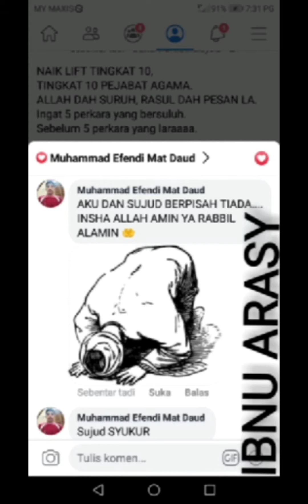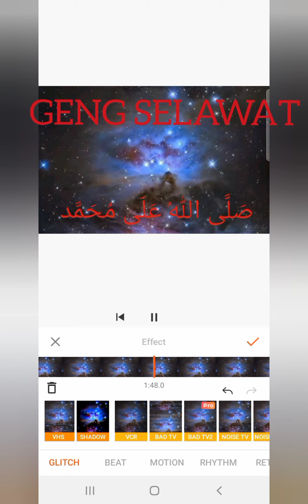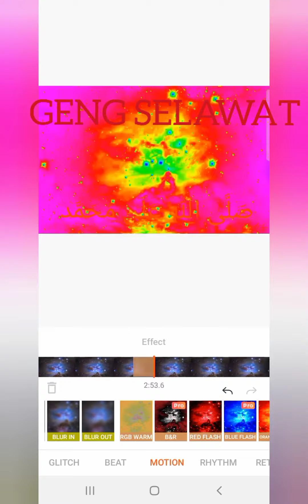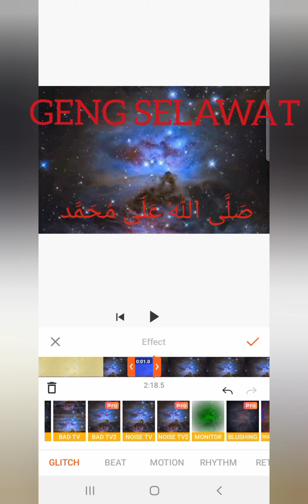LAKE PLACID 2023 UNTIL FRIDAY 28 DECEMBER 2074 A.D. ALLAH HU AKBAR ☆ IBNU ARASY ☆ ٱللَّٰهُ أَكْبَرُ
🔥🔥 DON'T SEE VIDEO PORNS. THE BIG DANGER FOR NEW GENERATION 🔥
ALLAH HU AKBAR WARNING FROM ALLAH S.W.T. ALMIGHTY 🤲. THINK FOR SAFE 🔥

FRIGHTENED DAY OF JUDGEMENT 😭😭😭😭🔥🔥🔥🔥🔥🔥. Say: He is Allah, the One and Only; Allah, the Eternal, Absolute; He begetteth not, nor is He begotten; And there is none like unto Him

LIKE MOVIE PORNS. THIS IS EFFECT FOR YOU @ COUPLE . THIS IS DANGER FOR ISLAM FAMILY FOREVER GENERATION AND GENERATION

MY GOD *اَللّهُ*  ALLAH HU AKBAR

FOR BIRTHDAY IBNU ARASY DZIKRULLAH AT 06 JUNE WHATEVER THE YEAR SINCE 06 JUN 1974 A.D. UNTIL THE GREAT ARASY ALLAH S.W.T. INSHA ALLAH AMIN YA RABBIL ALAMIN 🤲👮‍♂️🤲

😇 Muliakanlah dia,
💗 Lapangkan Hatinya,
👫🏻 Bahagia & tenangkan hatinya,
🗺️ Luaskan Rezekinya Seluas Lautan yg Engkau Ciptakan.
🎡 Mudahkan Segala Urusannya,
🧕🏻Kabulkanlah doanya, Panjangkan Akalnya hingga menembus NUR ARASY nur arasy 🤲
🧘🏻‍♀️ Sihatkanlah tubuh badannya,
🌿 Jauhkan dari Segala Penyakit.
🚀 Jauhkan dari Segala Musibah,
👨‍👩‍👧‍👦  Bahagiakan keluarganya,
🕋Serta Terimalah Amal Ibadahnya.
🏆 Jayakanlah dia dgn cemerlang dlm kehidupannya di dunia dan DI ARASY
🕌 Nur Hidayah Islam dalam dirinya sentiasa bercahaya selamanya 🤲
⛲ Dan Kelak Jadikan dia sebagai Penghuni Syurga ARASY Mu Yang Abadiiiiiiiii

آمــين.آَمِيـٍـِنْ آَمِيـٍـِنْ يَآ رَبَّ آلٌعَآلَمِِيِنْ

ٱللَّٰهُ أَكْبَرُ

Ampunkan dosa seluruh umat Muhammad S.A.W. yang masih HIDUP 🤲, yang telah MENINGGAL 🤲, yang akan DATANG 🤲👮‍♂️ dan yang ghaib di NUR ARASY 🤲 ... 🌏🌎🌍 🤲

tinta al-ikhlas syeikh malaya ibnu arasy DZIKRULLAH 🤲

💖💞💓💘💝🌹💗 🤲 ALHAMDULILLAH SYUKUR, 🕋 .🏘️🏠🏘️ Friday, 06 Jun 2074 Masehi 💖 🏡🕋 TRUE STORY @ KISAH BENAR ISRA WAL MIKRAJ @ Tangga Kesembilan: Di Sini Berbetulan Dengan Pucuk Pokok Sidratul-muntaha. Rasulullah S.a.w. Masuk Di Dalam Nur Dan Naik Ke Mustawa Dan Sharirul-aqlam. Lalu Dapat Melihat Seorang Lelaki Yang Ghaib Di Dalam Nur �arasy, Iaitu Lelaki (  YOUNG MAN @ gov.my MALAYSIA UTARA, MY LOVE ALLAH S.W.T. AND RASULULLAH S.A.W. FOREVER AND EVERRR ) lelaki Di Dunia Yang Lidahnya Sering Basah Berzikir, Hatinya Tertumpu Penuh Kepada Masjid Dan Tidak Memaki Ibu Bapanya. 🏘️🏠🏠 Tiga kali baca, satu Al-Quran juga habis SURAH AL-IKHLAS 🏡 Bos aku adalah ALLAH S.W.T. MAHA AGONG...DIA TAK TAK PERNAH GANGGU AKU PUN...DIA CUMA MENEGUR AKU MELALUI AL-QURAN DAN HADITH..INILAH PANDUAN TERBAIK AKU.* Nukilan seorang staf di Alam nyata. 🏠 ✈ NO. 9 🌎 _*KULIAH SUBOH*_ *Sombong*. Kita diberi rezeki bangun berqiyamulail, maka bersyukurlah, tapi jangan dipandang rendah orang yang tidur, kerana dia mungkin tidur dengan air mata taubat dan penyesalan !!! WASPADA HADIS PALSU . 👮‍♀️👮‍♂️🛸👽🛸👮‍♂️👮‍♀️😈👮‍♀️👮‍♂️... 🤲💖🕌 ADAKAH INI HADITH PALSU ATAU SAHIH " sesiapa yang berpuasa sebulan pada bulan REJAB , maka ALLAH S.W.T. menyeru kepadanya , " Telah wajib hakmu atas - Ku, mintalah olehmu kepadaku. Demi ketinggian dan kebesaran-Ku , tidak akan Aku tolak hajatmu, Engkau adalah jiranKu di ATAS 'Arasy - Ku. Engkau kekasih-Ku dari pada semua makhluk -Ku. Engkau mulia disisi-Ku. Berbahagialah kamu, tiada hijab di antara Aku dan Engkau mohd efendi 💖🤲 💕 VIRAL MIMPI ARASY ALLAH S.W.T. MAHA AGONG BANJIR VS ❄️ 💖💗💕 VS  💖💗💕 NUR CLEO TRUMP THE PRESIDENT U.S.A.. 😭😲 ⬆️ 🤗🇹🇷💎 2023 VIRAL LELAKI GHAIB DALAM NUR ARASY @ CARI AKU DI SYURGA ARASY ALLAH . HUGE EARTHQUAKE YELLOWSTONE PARK UNITED STATE OF AMERICA . 💖. BEAUTIFUL FACE NUR ALETTA OCEAN QUEEN OF ARASY 💗 BUDAPEST HUNGARY + ROMANIA

when I DREAM 💤💤💤 SHAH RUKH KHAN AND RANI MUKERJI MARRIED IN FILM SUNONA SUNONA , SALMAN KHAN MARRIED KATRINA KAIF AND SALMA HAYEK, HRITHIK ROSHAN MARRIED ALETTA OCEAN, JOHN ABRAHAM MARRIED VICKY VETTE AND AUDREY BITONI, ANGEL NUR MIKA TAN MARRIED IBNU ARASY MARRIED ANGEL NUR NINA MERCEDEZ , IBNU ARASY MARRIED ANGEL NUR ALETTA OCEAN ANGEL NUR AUDREY BITONI ANGEL NUR CORY EVERSON ANGEL NUR NINA MERCEDEZ ANGEL NUR MIKA TAN ANGEL NUR PRIYA RAI ANGEL NUR JENNA PRESLEY ANGEL NUR NICOLETTE SHEA ANGEL NUR LUNA STAR ANGEL NUR LELA STAR ANGEL NUR VICKY VETTE ANGEL NUR AMY ANDERSSEN ANGEL NUR LELA STAR ANGEL NUR VALENTINA RICCI ANGEL NUR VALENTINA NAPPI, IBNU ARASY SLEEP ANGEL NUR ALETTA OCEAN SUNDAY, IBNU ARASY SLEEP ANGEL NUR AUDREY BITONI MONDAY, IBNU ARASY SLEEP ANGEL NUR CORY EVERSON TUESDAY, IBNU ARASY SLEEP ANGEL NUR NINA MERCEDEZ WEDNESDAY , THURSDAY , FRIDAY AND SATURDAY AT ARASY FOREVER INSHA ALLAH AMIN YA RABBIL ALAMIN 🤲👮‍♂️ 🎶🎵🎶🎵🎵 🔥🔥 😈 IF YOU LIKE AND SEE SEX PORN MOVIE ❗️ VERY DANGER UNTIL THE END DAY @ QIAMAT ❗️
🔥🔥 I AM FRIGHTENED . DID YOU KNOW ❗️
🔥🔥 DON'T SEE VIDEO PORNS 🔥

Jessica Nur Afiqah Syamin Afiqah WARN TO IBNU ARASY DZIKRULLAH SALAWAT JIBRIL A.S. FROM THE SKY TO ARASY @ alias name 👮‍♂️ MOHD. SUBRI IBNU ABDULLAH DAUD @ 201 SHARES Tweet FACT ❗️❗️

FACT OR FALSE . TESTING the lust have RATIO 3:3 HUMAN ❗️MAN OR WOMEN  ❗️@ SEE AND LIKE VIDEO PORNS IN the JAHANAM ❗️❗️🔥❗️❗️

ٱللَّٰهُ أَكْبَرُ